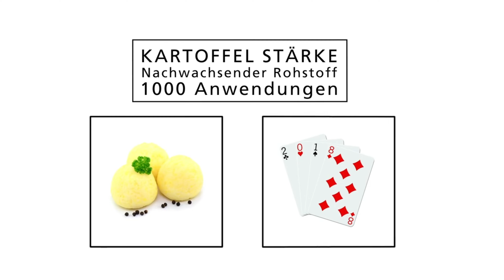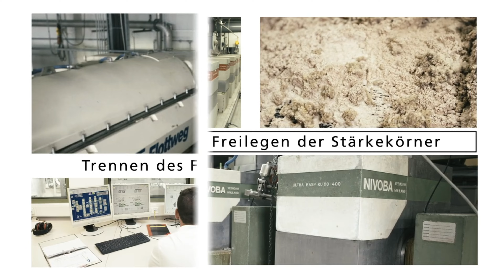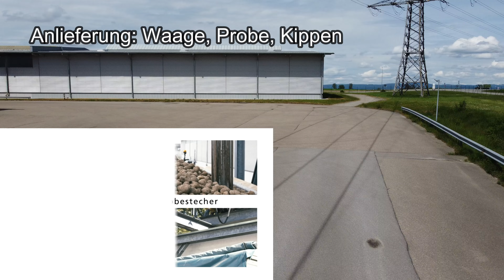Südstärke zeigt Stärke; Was ist nur los, wenn nichts los ist?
Es gibt immer was zu tun! In der Zeit ausserhalb der Kampagne gilt es das Werk wieder einsatzbereit zu bringen. Michi und sein Team packen kräftig an und ich durfte Sie einen Tag lang begleiten